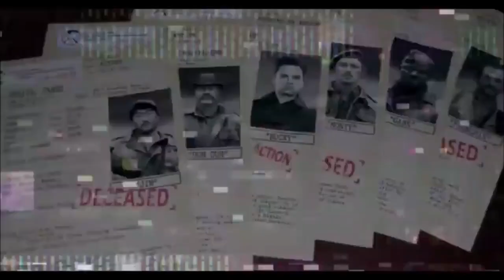Bir Aile Sırrı Olarak İşkence Ve Cinayet | BARAHONA İkizleri | Nubia BARAHONA Olayı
Merhaba , ben Gamze. Bu kanalda anlatılması gerektiğini düşündüğüm yaşam öykülerini göreceksiniz.
Araştırmamı istediğiniz konular , istek ve görüşleriniz için bana ulaşın.